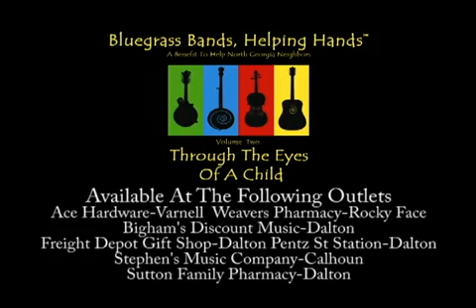Bluegrass Bands Helping Hands Volume Two Promo Ad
Bluegrass Bands, Helping Hands Volume Two "Through The Eyes of a Child"  is a unique collection of donated tracks by various bluegrass artists,

Proceeds from the CD go to support DOC-UP a non-profit organization that helps families with rent and utility asistance in North Georgia.